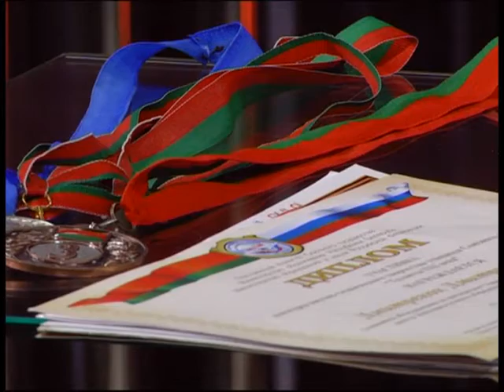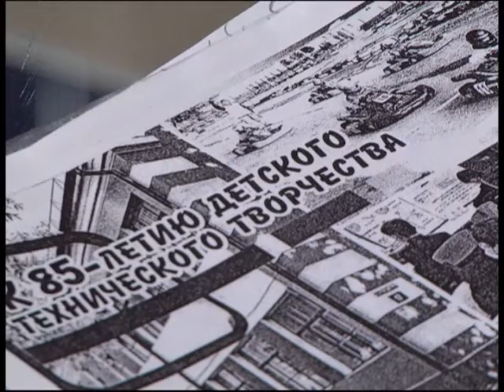Добрый вечер, Гомель!_7 07 2016_Центр дополнительного образования